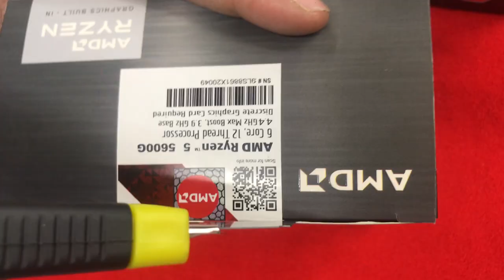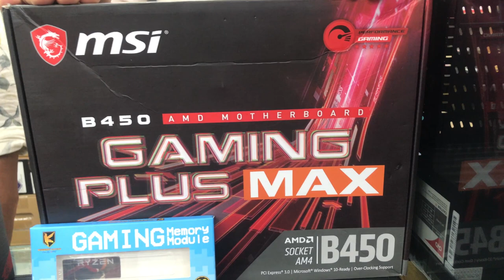সিরাজগঞ্জ থেকে সজীব ভাইয়ের পিসি বিল্ড ৩৬,০০০ টাকা | AMD | 5600 G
সম্পূর্ণ  প্যাকেজ মূল্য ৩৬,০০০  টাকা
প্যাকেজটি তে কি কি থাকছে  ?

👉🏻👉🏻Full PC Specification:
✔Processor: AMD Ryzen 5 5600G Processor with Radeon Graphics
✔Motherboard: MSI B450 GAMING PLUS MAX AM4 AMD ATX Motherboard
✔Ram: AITC KINGSMAN 8GB DDR4 3200 MHz Desktop Ram
✔SSD: HP EX900 M.2 250GB PCIe NVMe Internal SSD
✔Casing: Turbo Spider 5508 ATX Gaming Casing
✔Power Supply: OVO Power Supply With Big Cooling Fan P4-450W ATX 20+4 Pin
✔Keyboard & Mouse: No
✔Monitor: No
✔Graphic Card (GPU): No
✔Case Fan:No
✔UPS: No

💯https:

 / digitalmart
Please Join Our facebook Page!!🔔

ADDRESS 🏦
Shop: 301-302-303, Level-3, Computer City Center (Multiplan), New Elephant Road, Dhaka-1205, Bangladesh

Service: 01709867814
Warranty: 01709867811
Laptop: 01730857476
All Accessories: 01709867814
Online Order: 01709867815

Amount kPCbuild#GamingPC#digitalmart